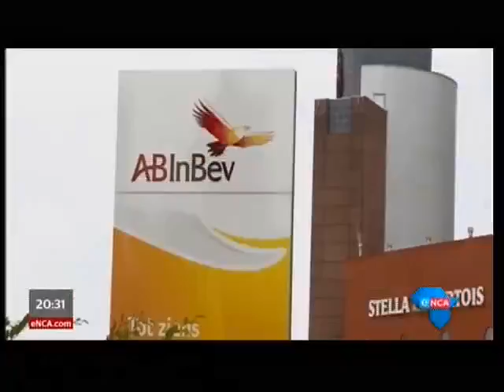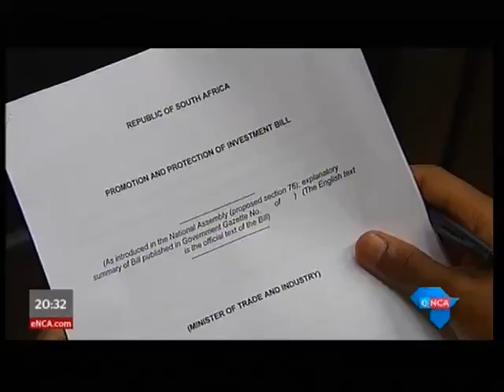AB InBev offers some employees voluntary severance packages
eNCA Moneyline reports: AB InBev offers some employees voluntary severance packages